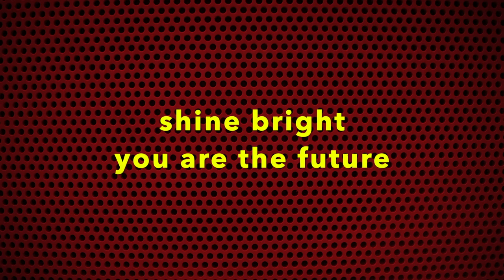Intro to Salt of the Earth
An introduction to the 1954 film Salt of the Earth and its artistic and cultural significance.